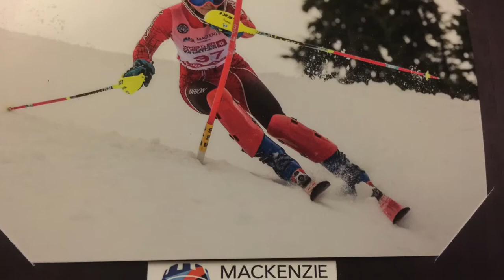whistler cup 2016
Sneyd Family Whistler Cup 2016 by Sarah